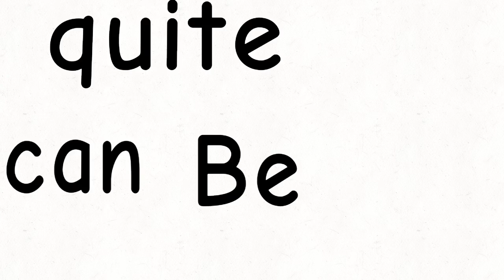Shark shorts: Number Fifteen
The only thing more scarier than fortnite is fortnite kid.